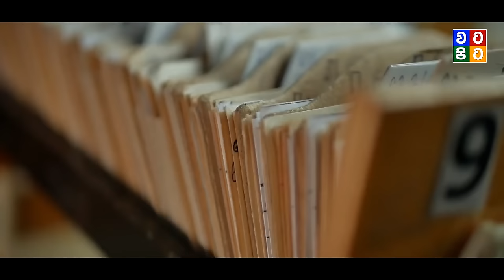කොටියාගොඩ රියල් කොටියා “සුන්නා”තවමත් ජීවතුන් අතරද? | Gini awi saha Ginikeli